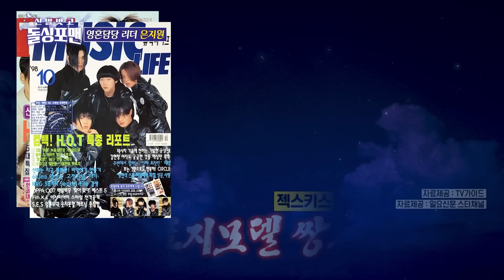[습콕📌] 그땐 그랬쥐~전설의 그룹 리더즈가 푸는 세기말 썰😎